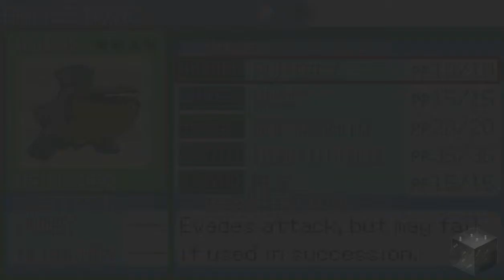BlackIce Plays Pokemon Emerald - Episode 19: Unseeable Objects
In this let's play, we continue our Pokemon adventures into the Hoenn region as we discover new Pokemon, new places, and new villains in an all new adventure!

In this episode I discuss video game characters and their ignorance to weather, interviews, and unseeable objects.